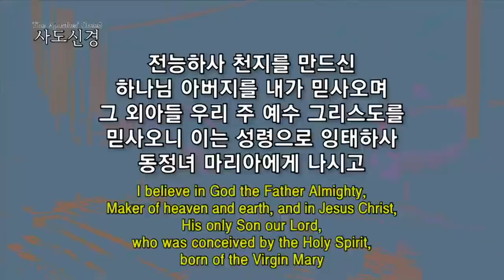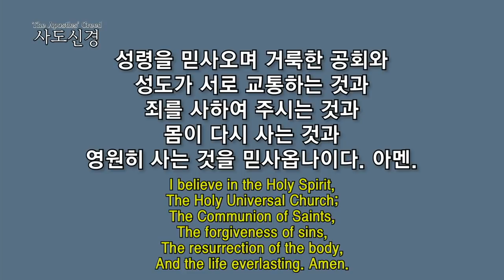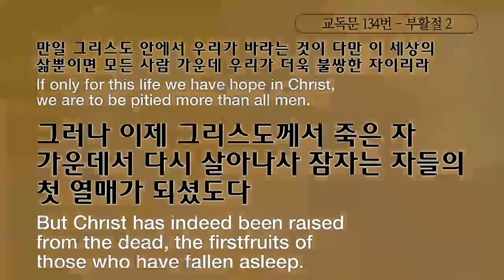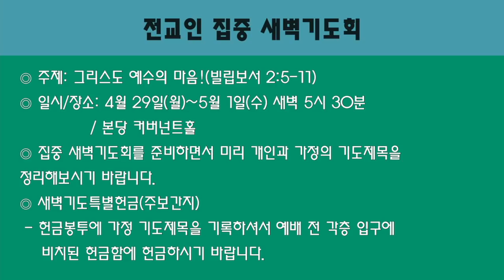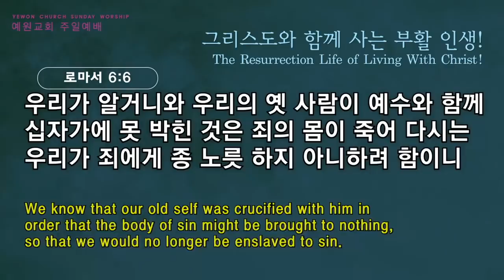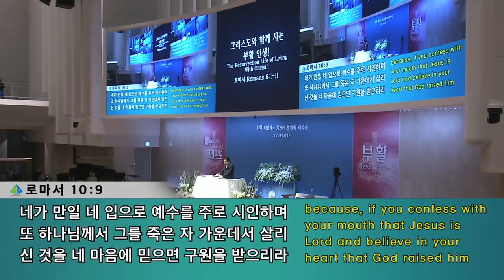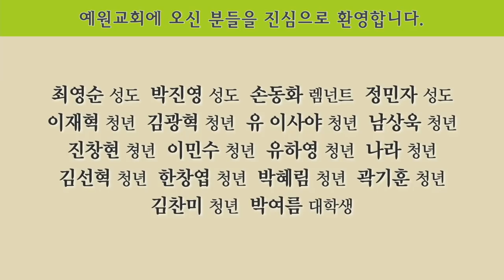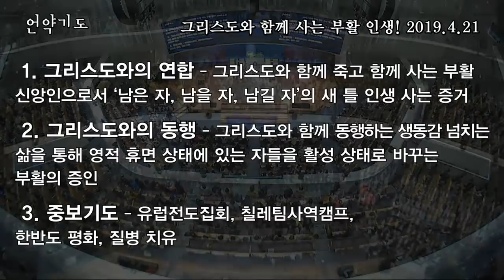[3부 주일예배 전체예배] 그리스도와 함께 사는 부활 인생!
3부 주일예배 전체예배
로마서 6:1-11
그리스도와 함께 사는 부활 인생!
정은주목사